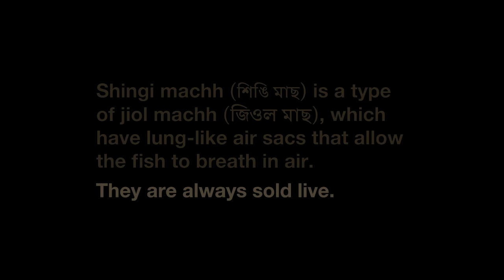Shingi machher jhol, pepe, kachkola diye—Bengali Shingi fish curry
Shing machher jhol recipe: This is the fish curry that is made in our family for someone is recovering from an illness. There is a whole category of recipes in Bengali that are called "pothyo" (পথ্য), meaning food for patients to go alongside medicine. Singi machh, or indeed all jiol fish fish are highly nutritious and are often traditionally prescribed for convalescing patients.

Shingi machh (শিঙি বা শিং মাছ) is a type of jiol machh (জিওল মাছ)— fish that can stay alive outside water for a long period of time because they have a lung-like secondary respiratory organ. They are always sold live. Magoor (মাগুর), shol (শোল), taki (টাকি), koi (কই), etc., too fall under this category.

This recipe is best made with any jiol fish, but can be made with any live freshwater such as chara pona, shor puti, tilapia, etc. too. A version of this recipe is also known as kabiraji jhol, where the chillies are replaced with black pepper or long peppers. We will make a separate video on kabiraji jhol later.